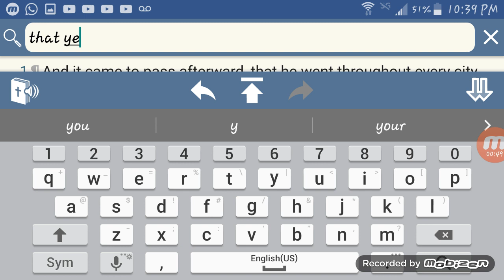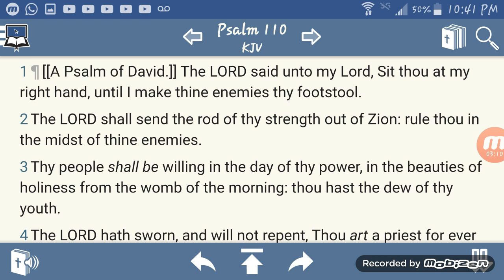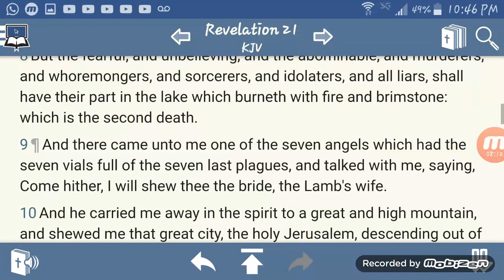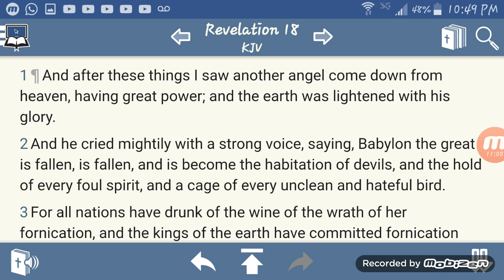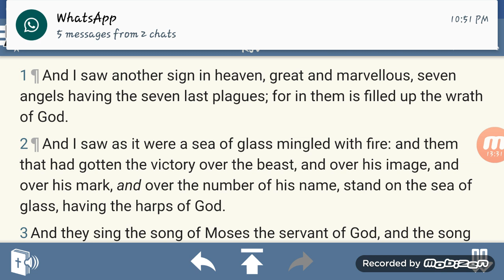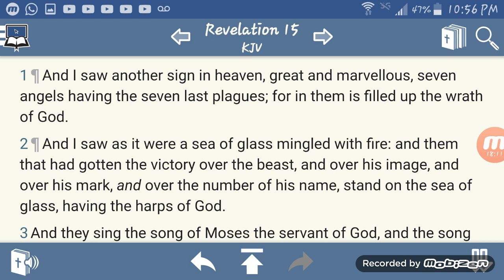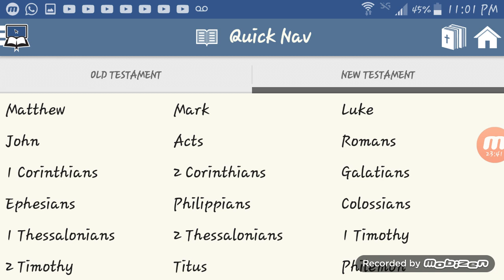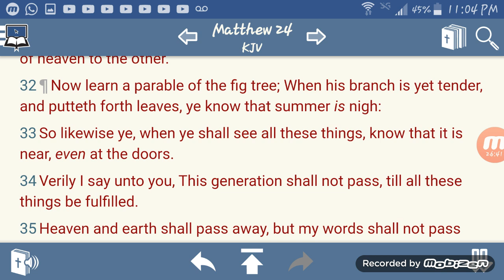THAT YE BE NOT SOON SHAKEN IN MIND